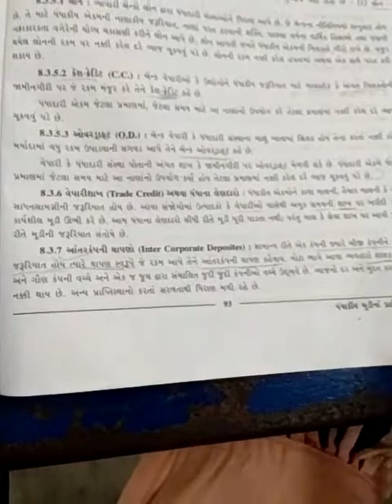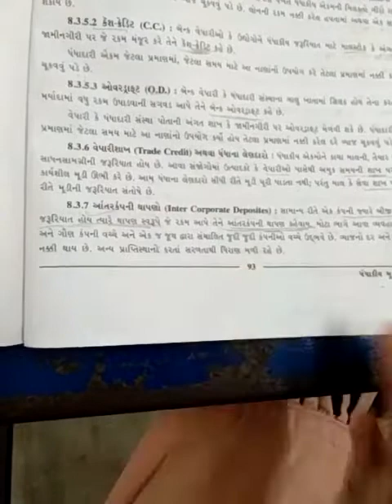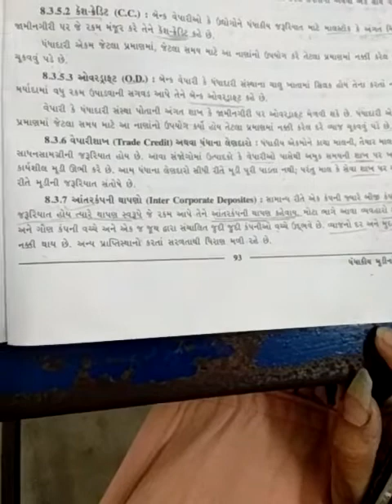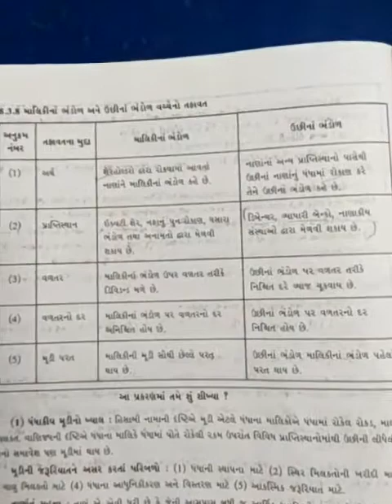std 11 comm B.A. CH 8 part 10